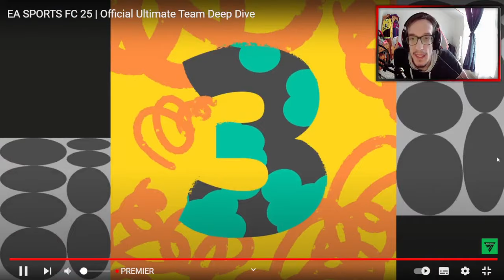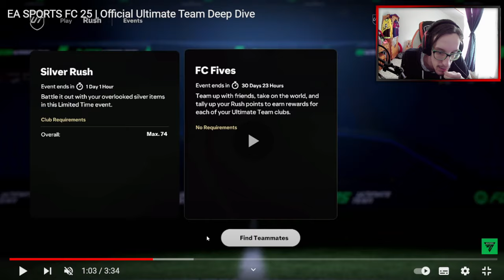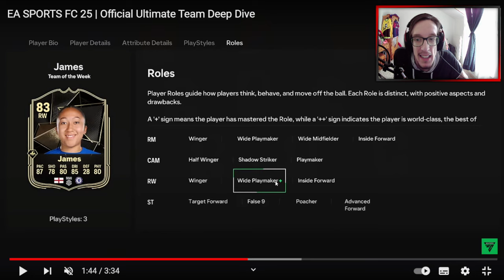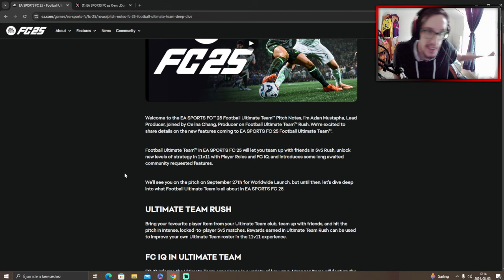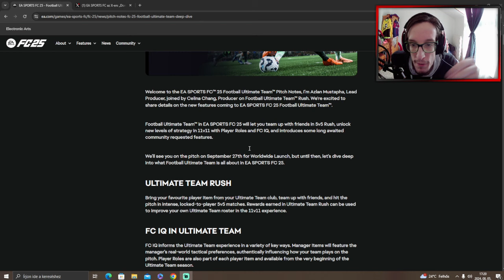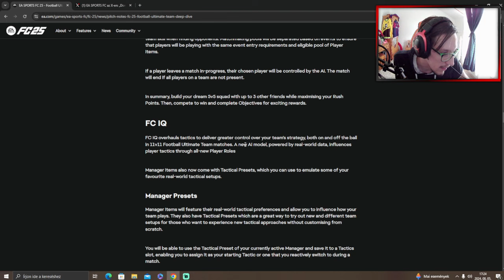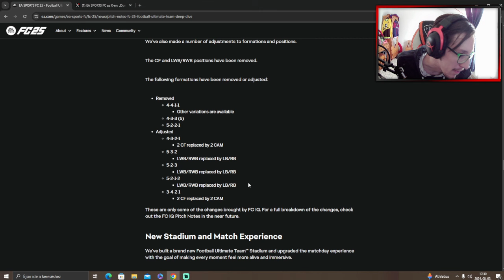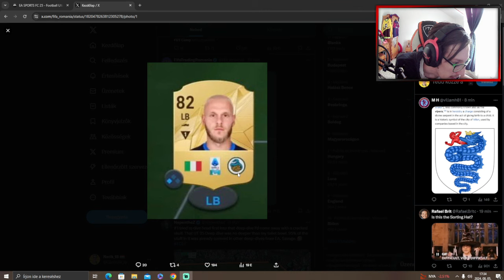ILYEN LESZ AZ EAFC25 ULTIMATE TEAM!! (ELSŐ REAKCIÓ)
ÍRATKOZZ FEL A CSATORNÁRA HA SZERETNÉL TÖBB ILYEN ÉS HASONLÓ VIDEÓT LÁTNI!!

Ha te is szeretnél nem eredeti, jó minőségű, olcsó focis mezeket és más termékeket vásárolni látogass el a Gogoalshop oldalára a linkemen kereszül és használd a nerikfc kódot további 15% kedvezményért!!